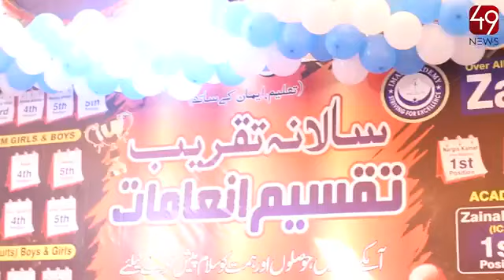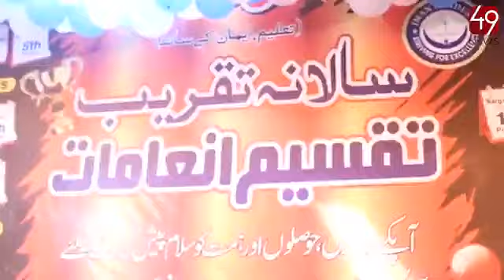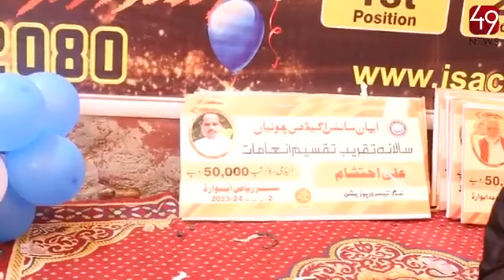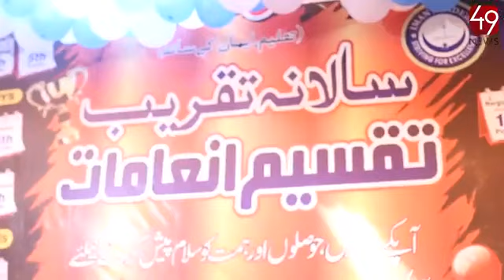prize distribution ceremony IMAN Science Academy Chunian